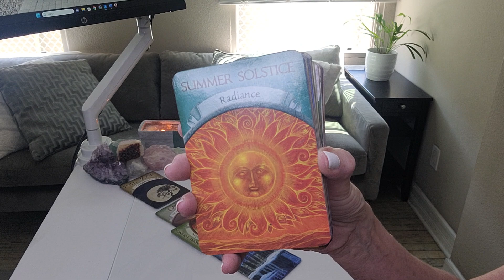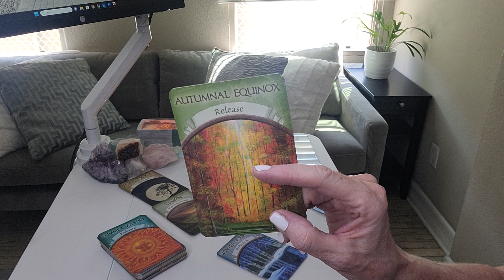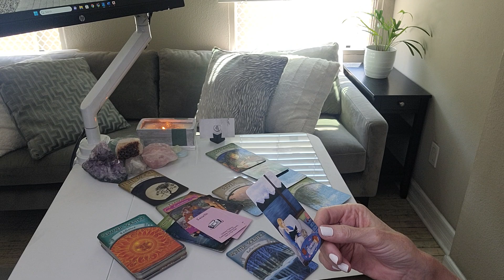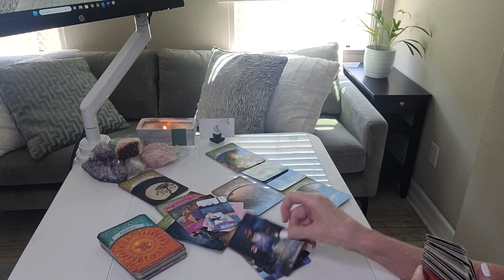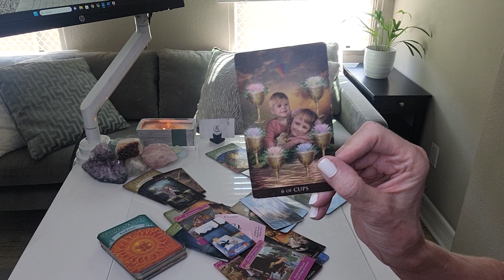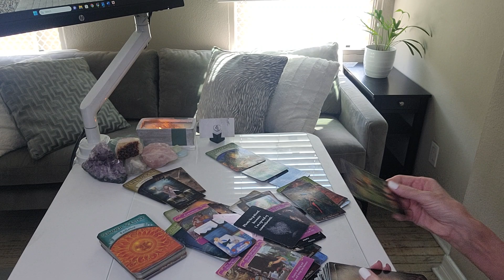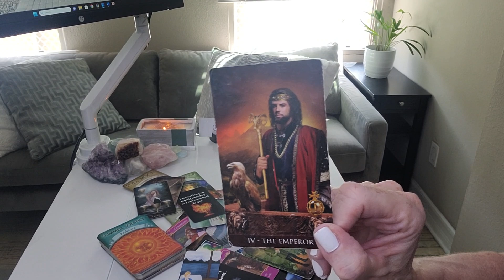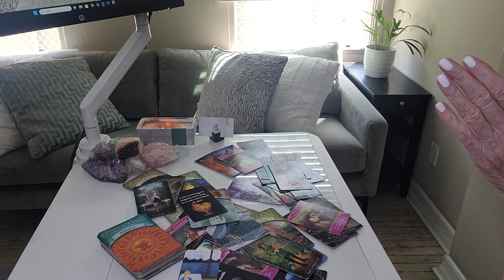ARIES - IT'S ALL COMING TOGETHER PERFECTLY! SOMEONE SABOTAGED THIS AND HAS DEEP REGRET, YET NOW...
This read is for all ARIES sun, moon, rising, and Venus signs. Find your sun, moon, rising (or ascendant sign it's also called), Venus, and North Node placements

OUR SIGNATURE SESSIONS:
1. RAPID CHANGE SESSION®: Are you experiencing addictions or anxiety in your life or relationships? Are bad habits, phobias, fears, post-trauma, and/or grief and loss affecting your everyday life? If so, this session may be for you.
2. BEYOND THE READ®: Are you letting negative emotions or self-limiting beliefs hold you back in a relationship, career, or life you deserve?  Now there is no excuse to let negative emotions or limiting beliefs stand in your way! xo
3. DISCOVERY SESSION: This is a complimentary session to recommend what service is best for you!
4. TGI COACHING: "GET BEYOND YOU"

1. Need a therapist?

2. Starting a business and need a business credit card?